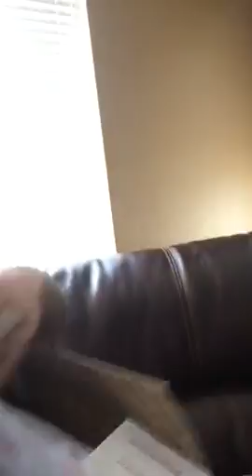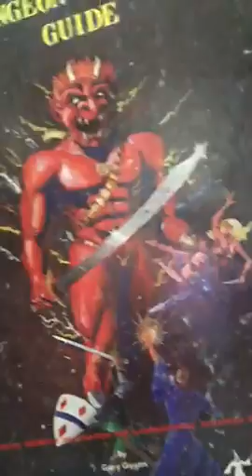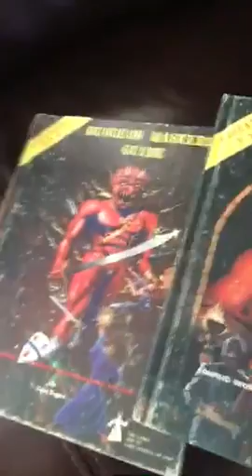Wish List Unboxing #3: Dungeon Masters Guide and Players Handbook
Brings back great memories having these Dungeon and Dragons books in my possession again!